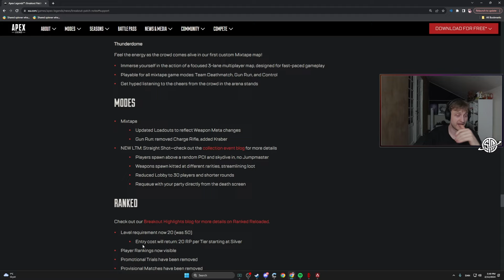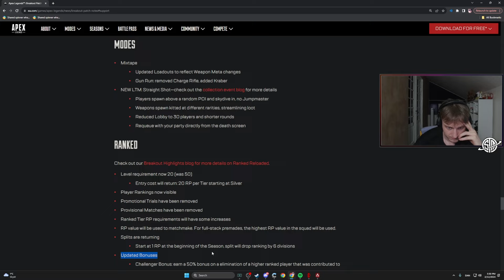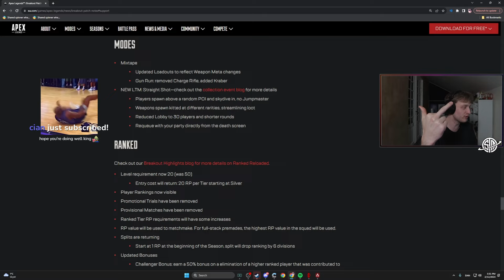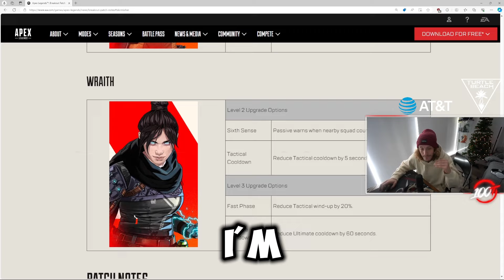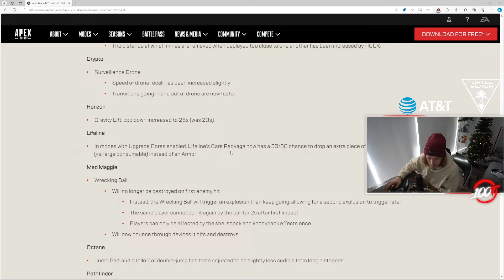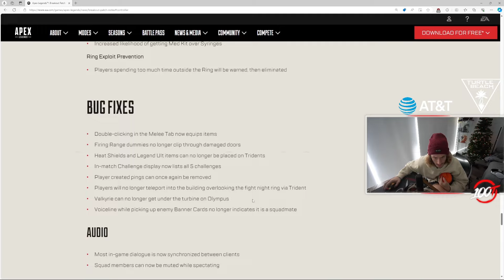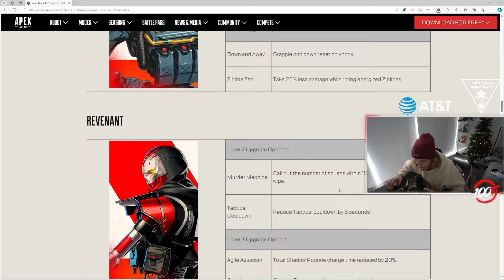Mande & NiceWigg LOSE THEIR MINDS Over These NEW Season 20 Changes!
Welcome to our POGCHAMP Apex channel! 🎮🔥

In this channel, we bring you the most exciting and jaw-dropping moments from the world of Apex Legends! Whether it's mind-blowing plays, epic kills, or unbelievable clutch saves, we've got it all covered. Get ready to witness the intense action, strategic gameplay, and incredible skills displayed by the top Apex Legends streamers.

🎯 In our channel, we aim to entertain, inspire, and bring you the best Apex Legends moments from the most talented streamers out there.

Get ready to experience the thrill of Apex Legends like never before! 🚀💥